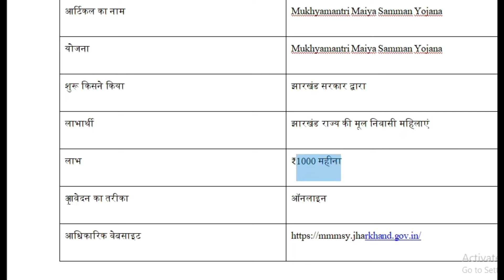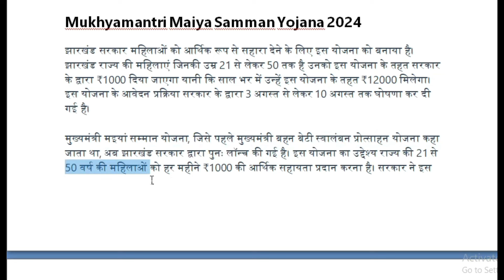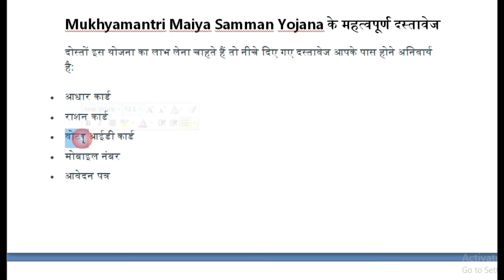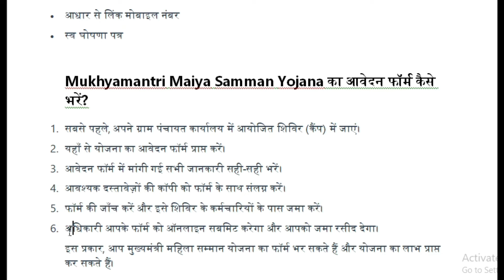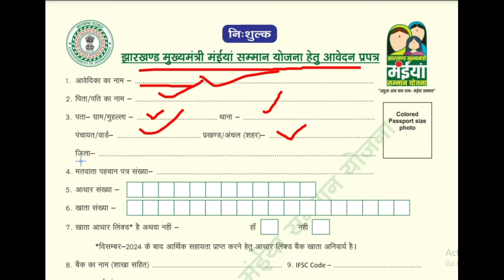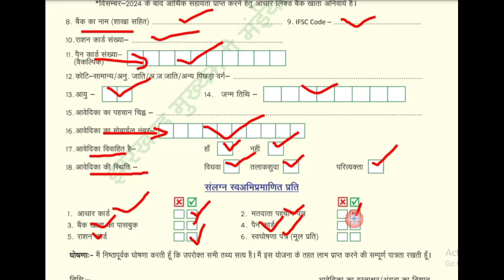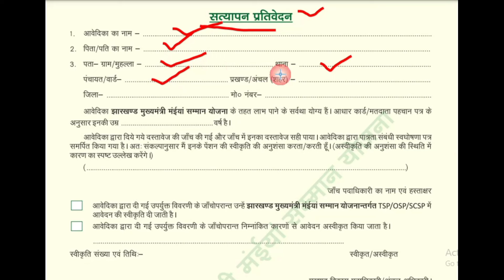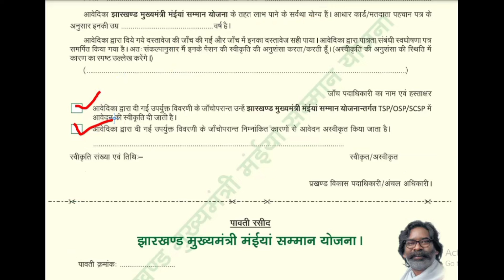मुख्यमंत्री मैया सम्मान योजना l Mukhyamantri Maiya Samman Yojana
मुख्यमंत्री मैया सम्मान योजना क्या है फॉर्म कैसे भरेंगे कौन कौन इसमें पात्र होंगे कौन-कौन से इसमें दस्तावेज लगने वाले हैं पूरी जानकारी के साथ